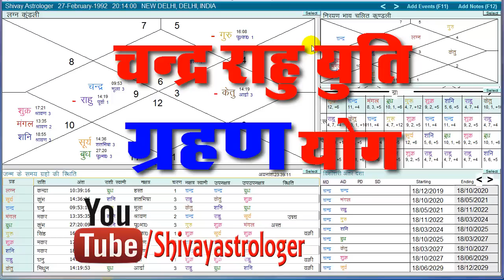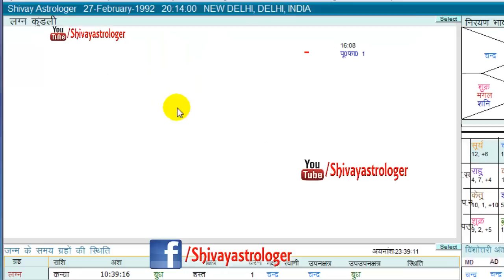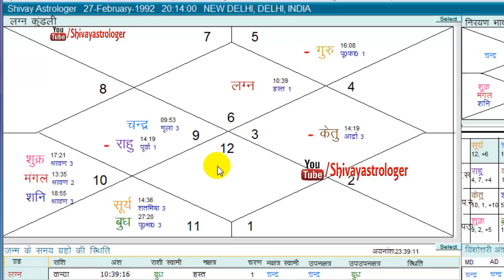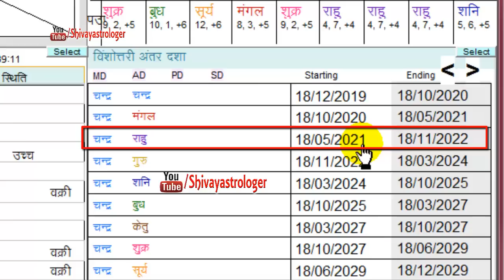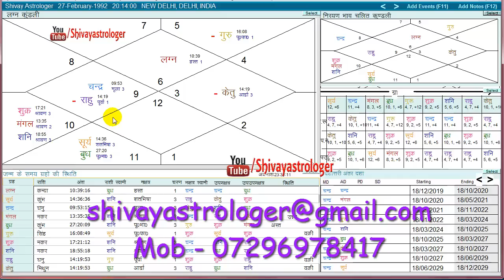Chandra Rahu Grahan Dosh | चंद्र राहु युति ग्रहण योग | Shivay astrologer kundali vishleshan – 10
Rahu and Moon Conjunction
चंद्र ग्रहण योग। मन की शांति के उपाय चन्द्रमा, राहु , केतु युति जनम कुंडली में.